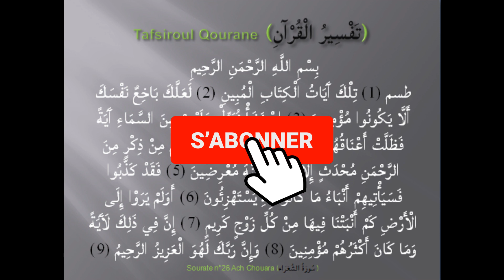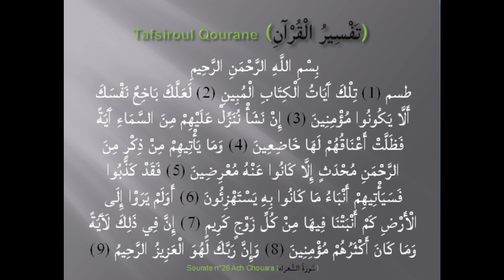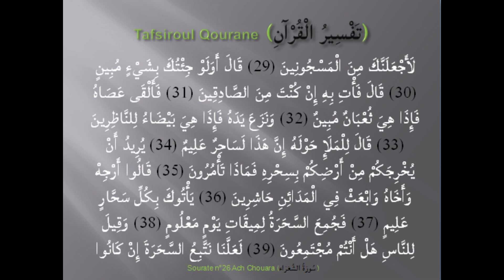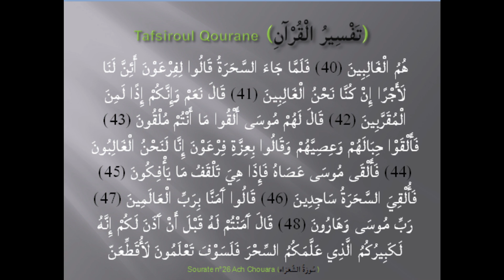Tafsir S.26 - Ach Chouara (P1) - سورة الشعراء par Oustaz Djibril BADIANE (Ramadan 2023)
Cette vidéo porte sur le tafsir de la Sourate 26 - سورة الشعراء (Partie 1) - Les poètes - سورة الشعراء par Oustaz Djibril BADIANE